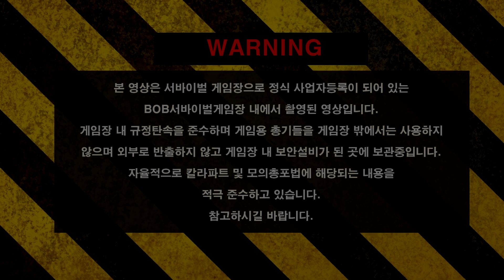[Airsoft review #83]이동하면서 사격을 잘하기 위한 연습(서바이벌,사격연습,에어소프트,광주서바이벌팀,밀리터리)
ROY Cobb's Airsoft game review & Training #83
-어떻게 하면 이동하면서 안정적이고 정확하게 사격할수 있을까요?
-외국 IPSC 관련 연습영상에서 봤던 방법으로 연습해봤습니다.^^
-일상생활중에도 충분히 연습가능한 방법입니다.^^